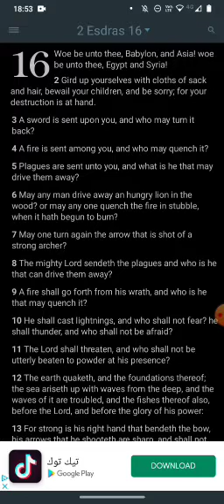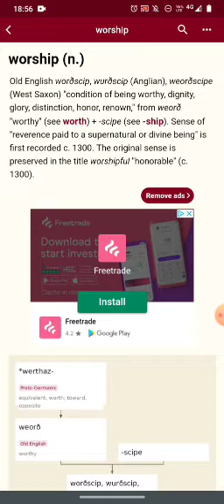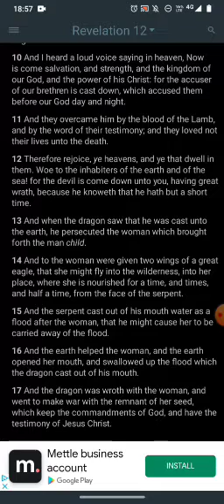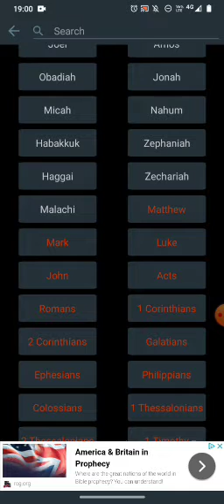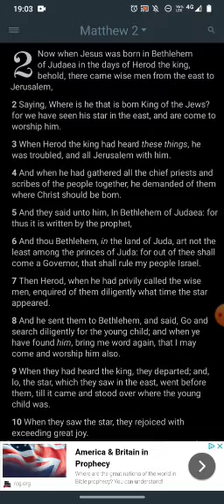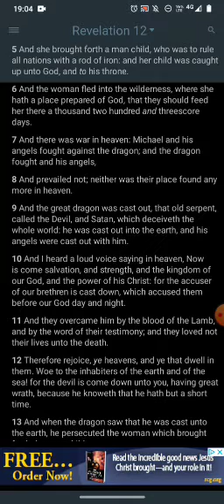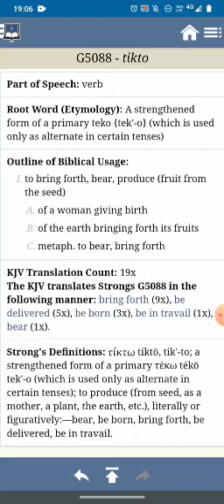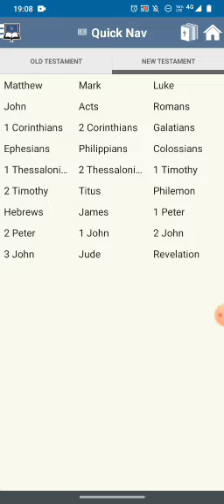FOR TO DEVOUR HER CHILD AS SOON AS IT WAS BORN